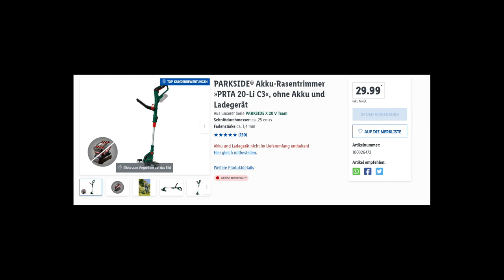Ist schon 2021?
Wie die Zeit vergeht.

Mein Equipment:
Actioncams:
*Nikon Keymission 170
*Rollei 530/630

Audio-Equipment:
* Olympus WS-852
* Philips LFH9173 Mikro

Schnittsoftware:
* Magix Video Deluxe Premium

*Partner-Links zu Amazon bringen mir eine Provision ohne Extrakosten für euch!